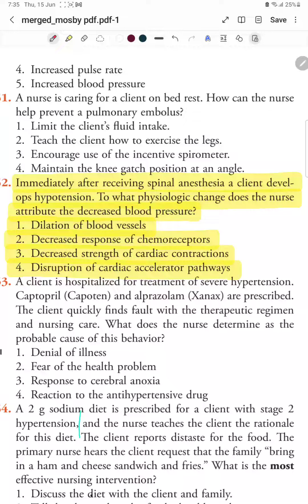MOSBY !! FUNDAMENTAL OF NURSING